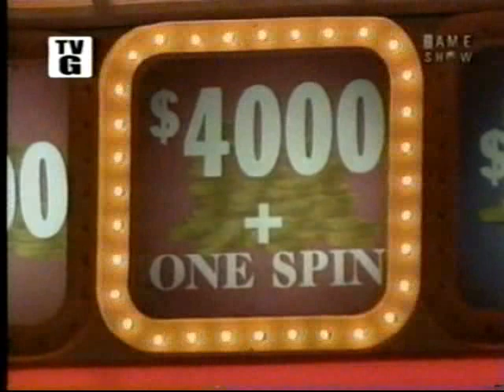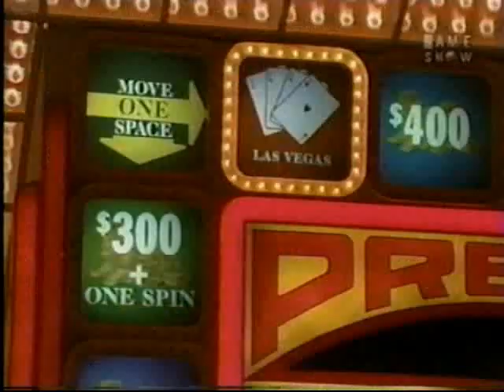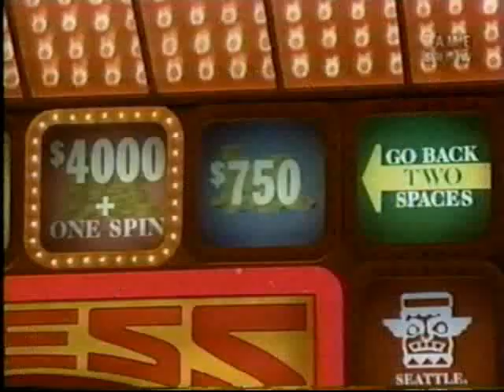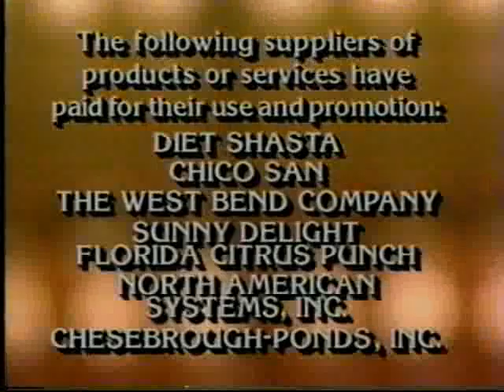Press Your Luck #406 - Mike/Therese/Marlene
From April 16, 1985.  Therese is back after winning $2250. Marlene is back from a previous episode due to a technical difficulty. Mike is a wild contestant too! lol. Enjoy. The next episode Im uploading is #413 - #416. (Since i already uploading all of Tracy Brown's run).